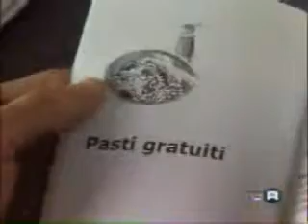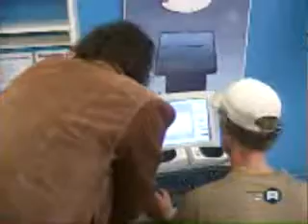Dove andare per 2007, la guida di Bologna per le persone senza dimora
Dove andare per...2007
Ogni anno lo sportello bolognese di Avvocato di strada coordinato da Antonio Mumolo realizza "Dove andare per..." una guida per i senza dimora di Bologna. Il Tg3 ha dedicato un servizio alla presentazione dell'edizione 2007 della guida